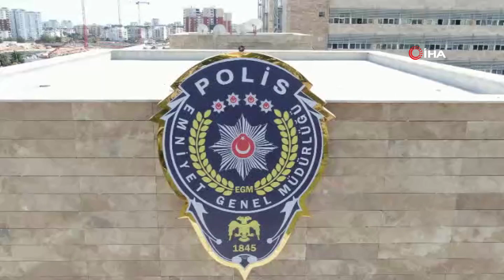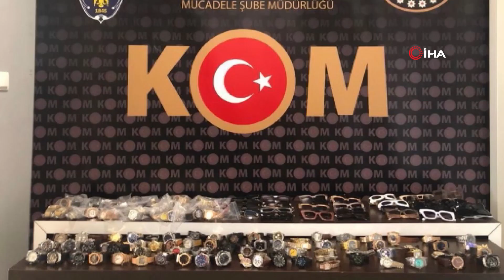Polisten Antalya merkezli 3 ilde kaçakçılık operasyonu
Antalya merkezli İstanbul ve Şırnak illerinde kaçakçılığa yönelik polisin yaptığı operasyonda çok sayıda kol saati, güneş gözlüğü, saat pili, kablosuz kulaklık, akıllı saat, şarj adaptörü ve kablosu ele geçirildi. Olayla ilgili 8 şahsa işlem yapıldı.
Manavgat Cumhuriyet Başsavcılığı koordinesinde, Kaçakçılık ve Organize Suçlarla Mücadele Şube Müdürlüğü tarafından, Antalya merkezli İstanbul ve Şırnak illerindeki Cumhuriyet Başsavcılıklarından alınan arama kararı ile şüphelilere ait alanlarda kaçakçılık faaliyetlerine yönelik operasyonlar yapıldı. İkamet, iş yeri ve depo adreslerinde yapılan aramalarda; bin 13 kol saati, 2 bin 8 güneş gözlüğü, 152 saat pili, 37 kablosuz kulaklık, 20 akıllı saat, 49 şarj adaptörü ve 49 şarj kablosu ele geçirildi.
Operasyonda, 8 şahıs hakkında "5607 sayılı Kaçakçılıkla Mücadele Kanunu"na istinaden işlem yapıldı.